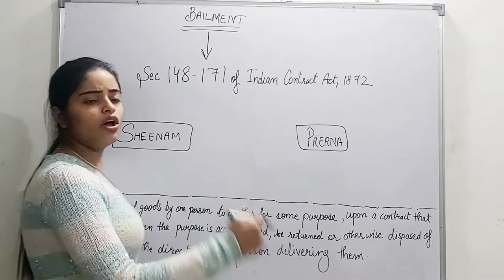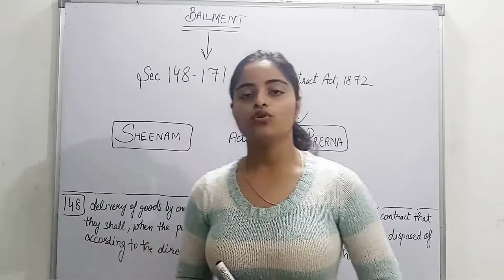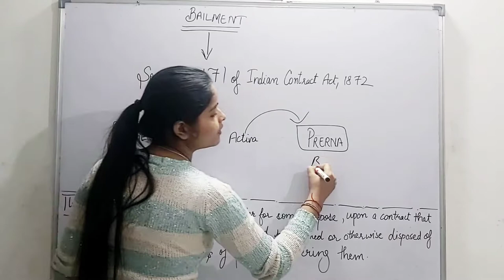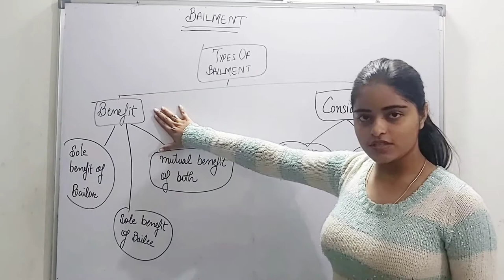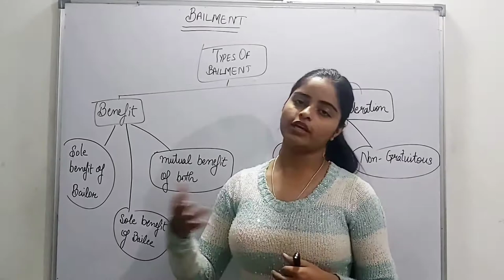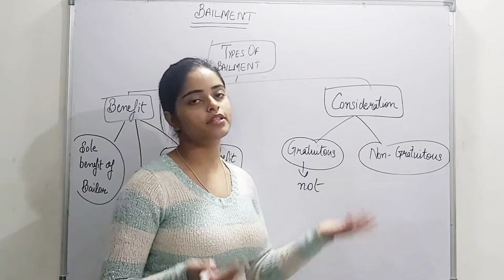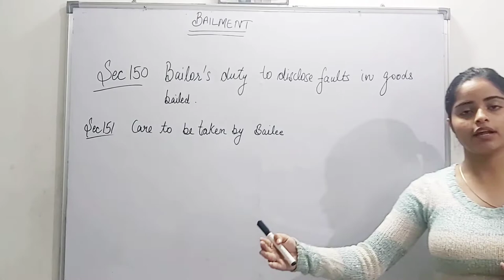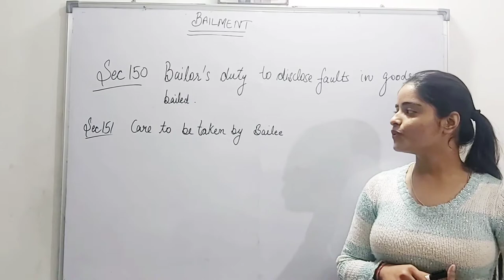Contract of Bailment | Indian Contract Act, 1872 | with examples | by Sheenam Kataria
Hello Legal Buddies!
In this lecture, I have explained Contract of Bailment. Section 148 to 171 of Indian Contract Act deal with Contract of Bailment. I have explained this topic with a lot of examples. I hope it helps you.
This is my humble request to you to first watch those previous lectures otherwise you will not understand anything from this lecture. The link to those previous lectures is given below. I have created a playlist for law of Contract, you can find my previous lectures there too.
Time and Place of Contract|Time as an Essence of Contract Sec 46-50 & Sec 55 Indian Contract act 1872
|| Sheenam Kataria ||
bailment
sheenam
kataria
sheenam kataria
bailment in contract act
bailment and pledge
baillment and pledge in contract act
bailment contract
bailment and pledge ca inter
bailment and pledge in business law
bailment in contract act in hindi
bailment and pledge in hindi
types of bailment
bailment contract act 1872
sec 148 of indian contract act
indian contract act
law of contract llb part 1
law of bailment